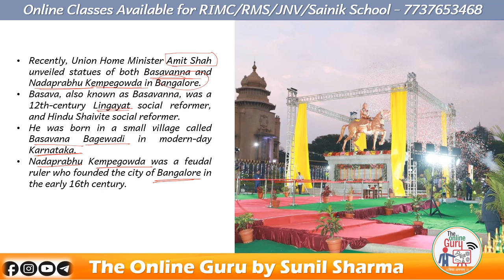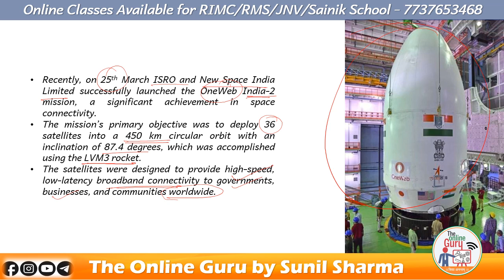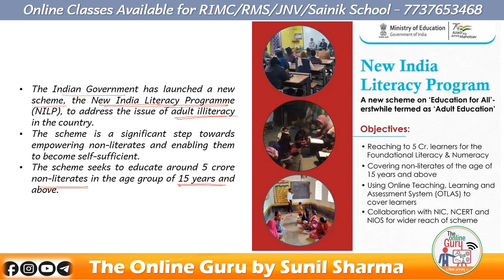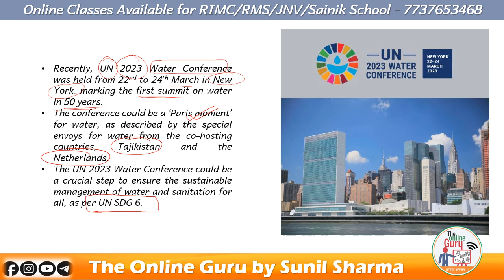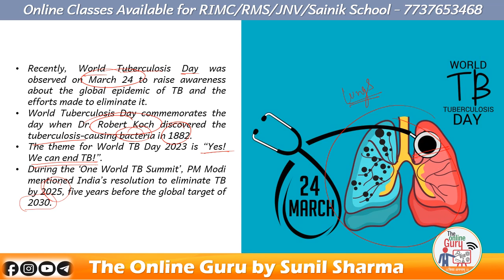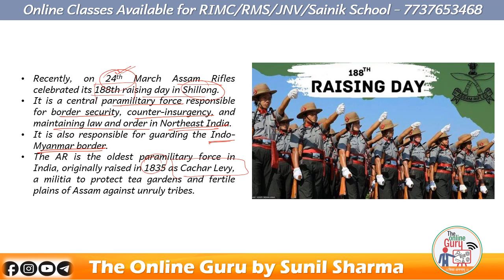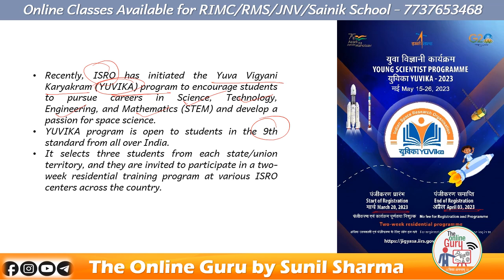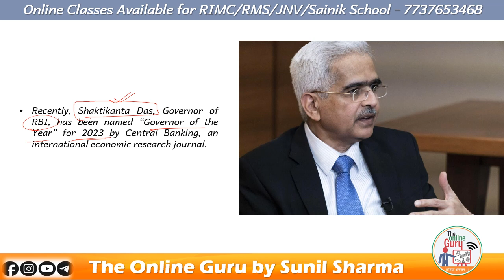16th - 31st March 2023 I GK-Current Affairs I RIMC, RMS, SAINIK I The Online Guru by Sunil Sharma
✿ Subscription Benefits: -

1. One Subscription, Unlimited Access
2. Learn from your favorite teacher
3. Real time interaction with teacher
4. You can ask doubts in live class
5. You can ask for a topic you need most.